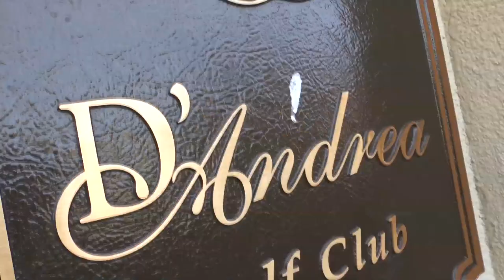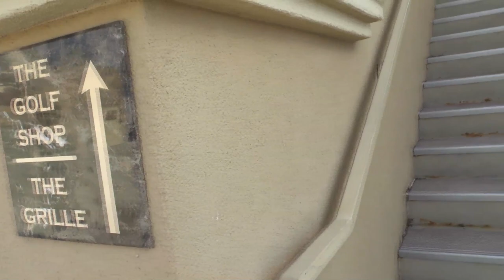Engage 2012 Video Challenge: Spanish Springs High School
Jake Zugel and Steve Pintar from Spanish Springs High School in Sparks, Nevada.